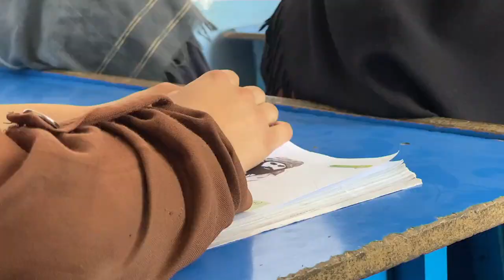Αφγανιστάν: Ταλιμπάν και εκπαίδευση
Αποκαλυπτικό ρεπορτάζ της απεσταλμένης του Euronews, Ανελίζ Μπόρζες